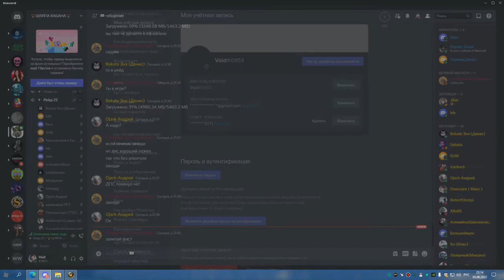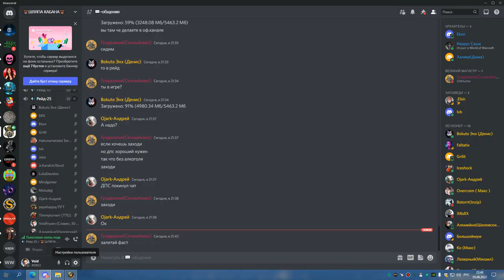ГРУЛ ГЕР БДК 05 06 22